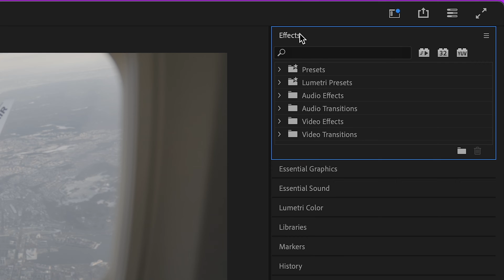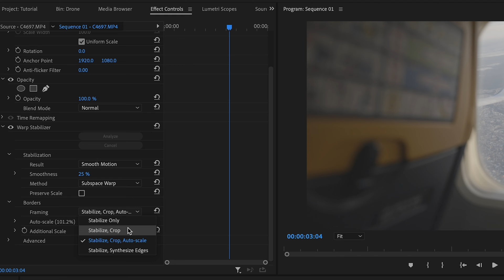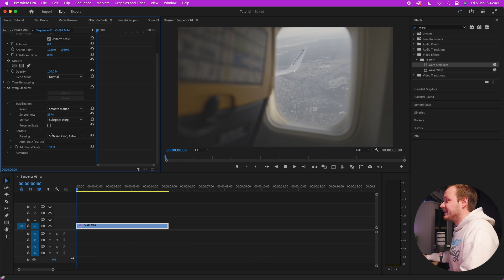Change THIS SETTING To Better Stabilize Your Footage In Premiere Pro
I hate shaky footage, and I'm sure you do too, so in today's video I'll be showing you how you can use the effect "Warp Stabiliser" to instantly make your footage look a lot more cinematic. I will also show you a couple settings changes to make this affect 10X better.

Premiere Pro Tutorials | Episode 8